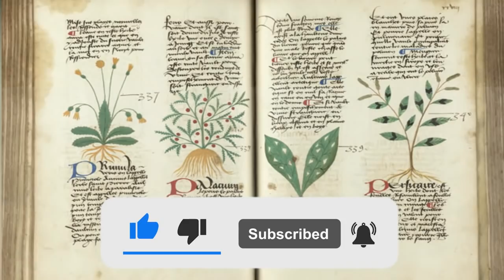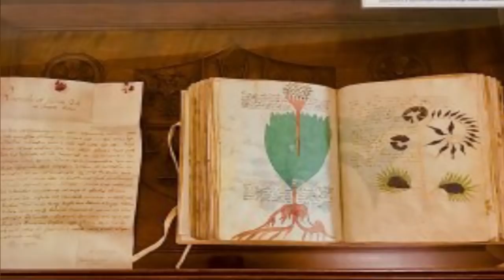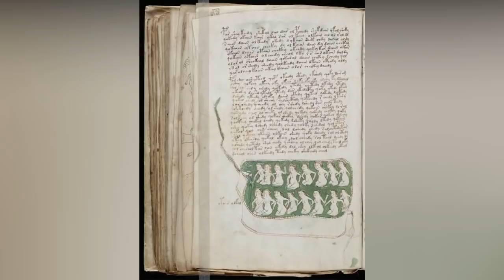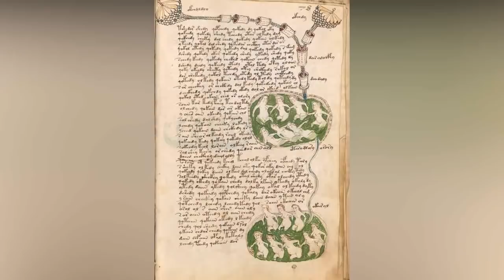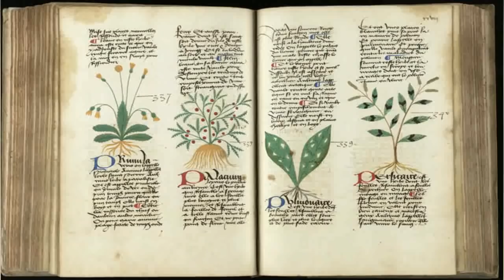እታ መስተንክራዊት መጽሓፍ ቮይኒች" ማንም ሰብ ከንብባን ክርድኣን ዘይክእል ምስጢራዊት"